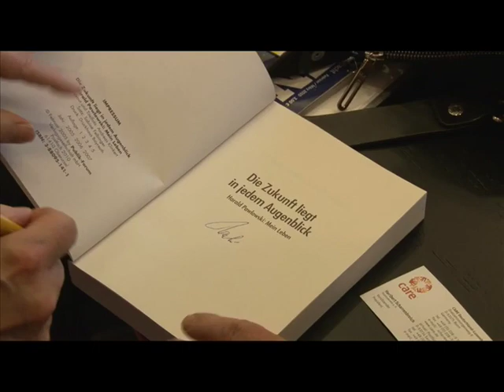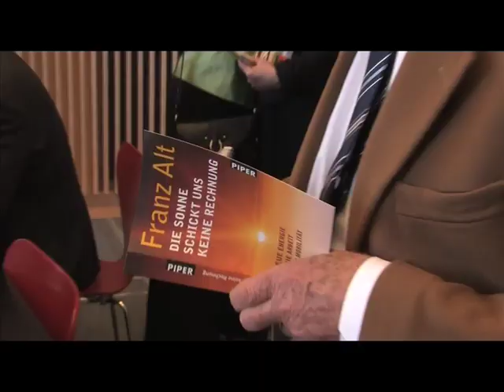Das Herz aller Dinge (Teil 15/15)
Matinée zum 80. Geburtstag von Harald Pawlowski, Haus am Dom, Frankfurt am Main, 7. März 2010, mit Dr. Franz Alt und Prof. Dr. Friedhelm Hengsbach SJ, moderiert von Doris Weber (Publik-Forum)